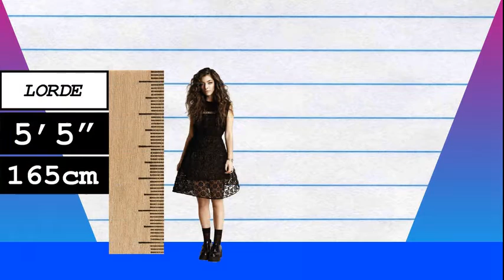How Much Taller? - Lorde vs Christina Perri!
We compare Lorde and Christina Perri in height, visually and with data, and reveal just how much the difference is between the two singers!